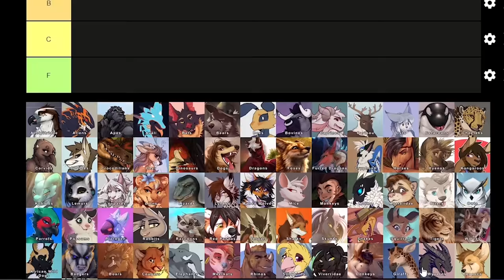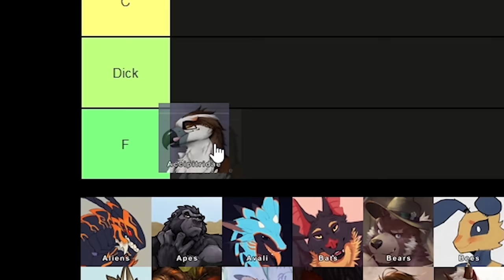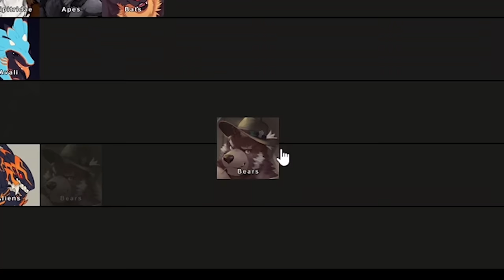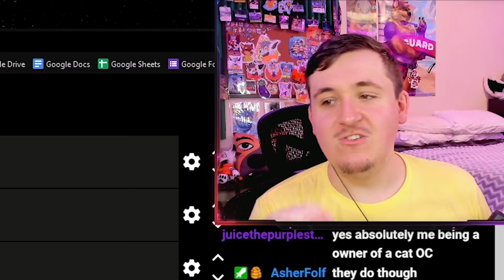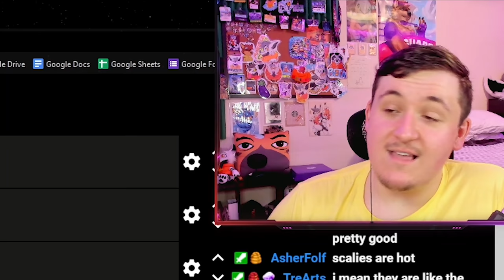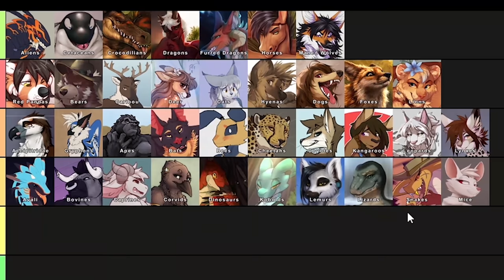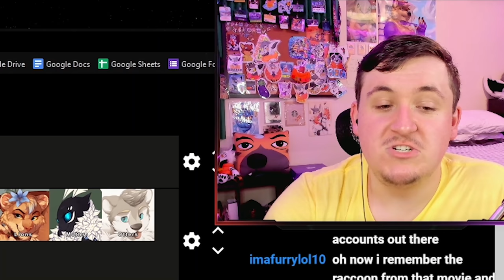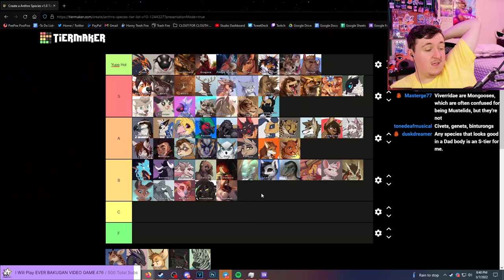THE ULTIMATE FURRY FURSONA SPECIES TIER LIST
THE ULTIMATE FURRY FURSONA TIER LIST! This was from a stream where I rated different furry animal species and fursona species on a tier list!